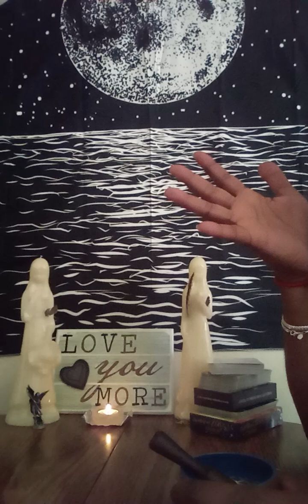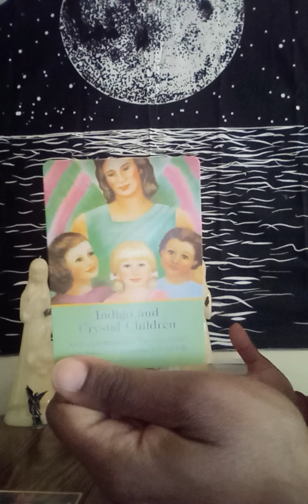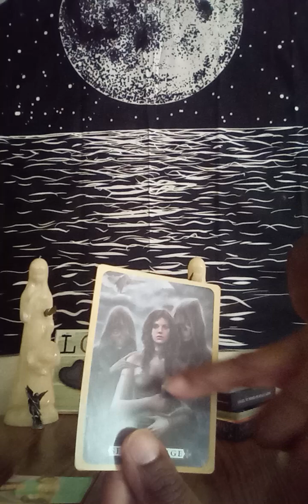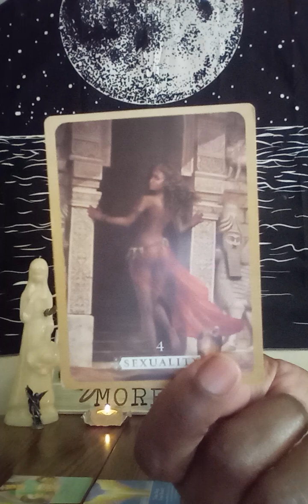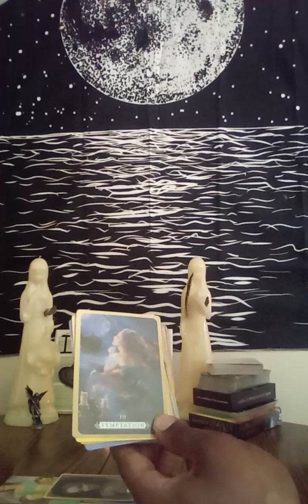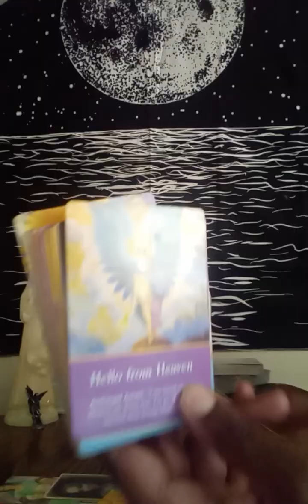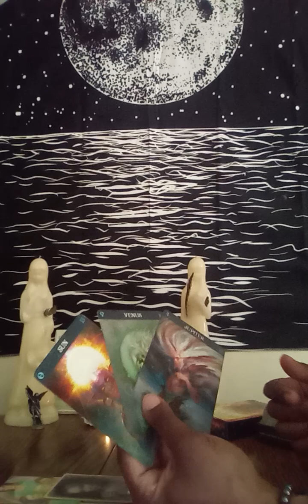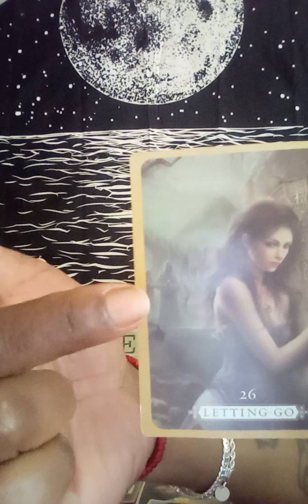THEY'RE GOING TO TURN THEIR PAIN INTO PURPOSE 💪🏾🫂💞🌿🌞